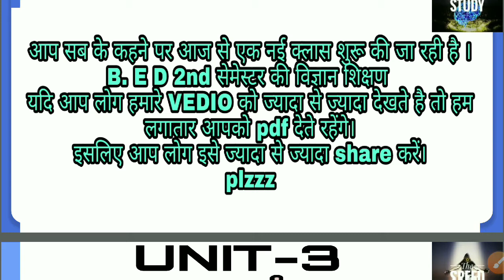B.ED SECOND SEMESTER SCIENCE CLASS 2 पूरा नोट्स के साथ BY ANURAG SIR